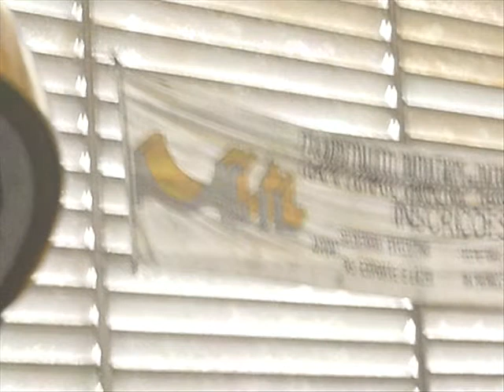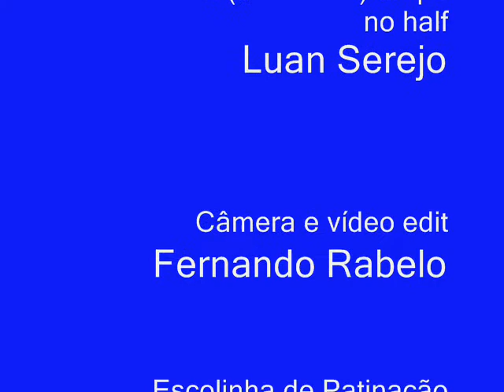Luan (sete anos) patinação Inline AAGIL dropa no half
"...esse negócio de dropar, na primeira vez, funciona como um ritual passagem, é uma necessidade.  Uma grande expectativa antes e uma festa depois.

Pois é.  Aconteceu que na semana do dia sete a 14 de maio de 2008 o Luan, um garotinho de sete anos, que já dropava  brincando da mini rampa, dropou do half.  Dropou meio esquisito, lá do jeito dele, mas dropou, e várias vezes..."